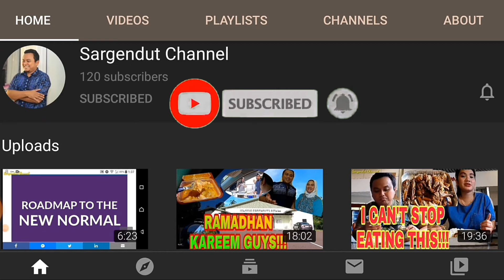BADMINTON VLOG || DARWIN BADMINTON HIGHLIGHT || TOO MUCH PRESSURES FOR THE YOUNGSTER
*Please bump up the quality into 1080p50